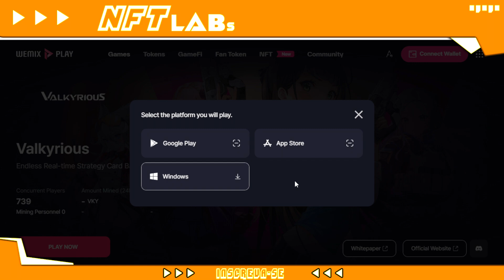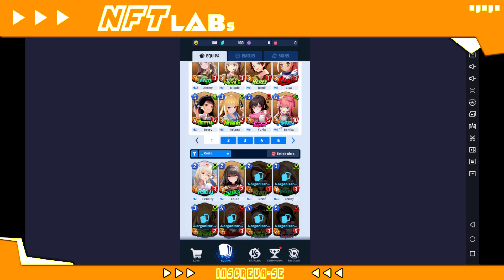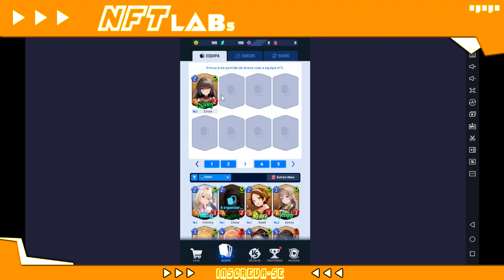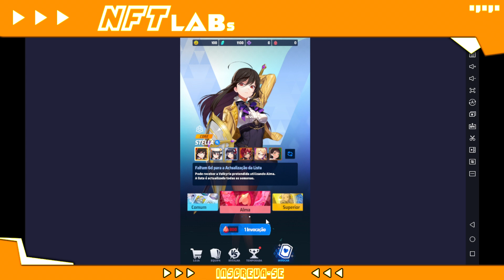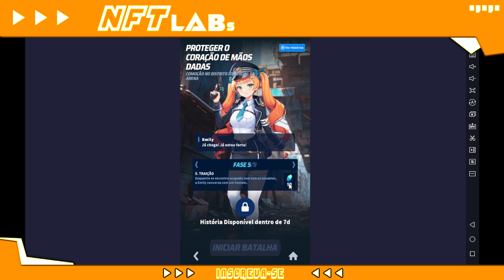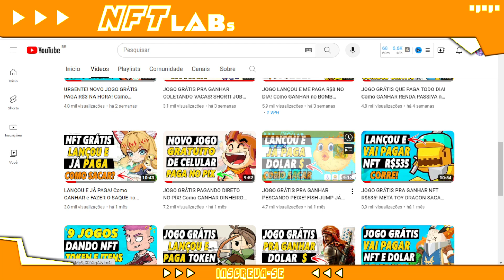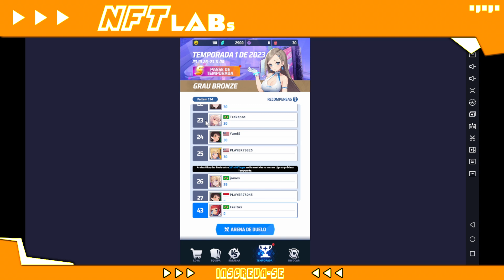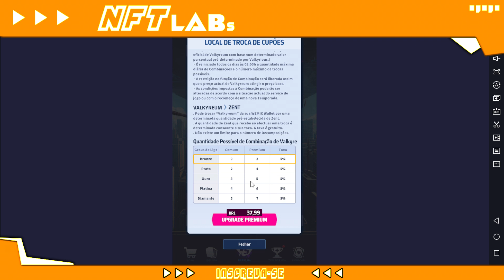LANÇOU HOJE E JÁ PAGA! Como GANHAR no VALKYRIOUS WEMIX (FREE TO PLAY)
Valkyrious nft lançou hoje e já paga quem jogar grátis.

Esse jogo de batalha ta pagando de graça! Veja como ganhar!

O jogo valkyrious nft é um game de cartas de batalha pra ganhar dinheiro.

Se você quer saber:
Como iniciar no valkyrious?
valkyrious nft é grátis?
O jogo valkyrious vale a pena?
valkyrious ta pagando?

Assista esse vídeo e tire todas as suas dúvidas sobre o valkyrious nft.

🔋 NFT LABs

No NFT LABs você vai encontrar:

👾 Jogos NFT;
⚡ Play to Earn;
💥 Cripto Games;
🚨 NFT game.